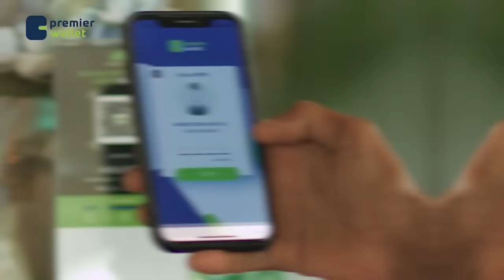Gudida guud ee garxajis ee Gobolka Togdheer oo war kasoo saaray xaalada Gobolka Sanaag.